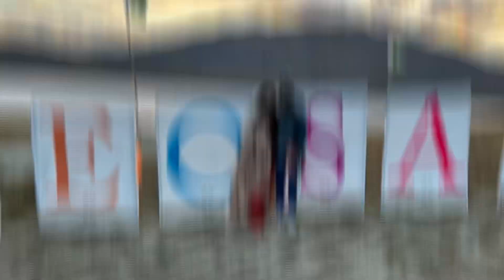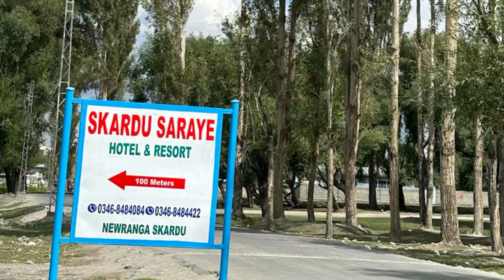Skardu saraye Geust house in new ranga skardu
So guys this is skardu Saraye guesthouse in skardu really is so beautiful